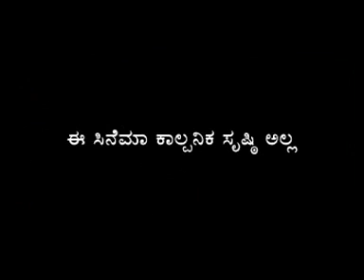Aa Dinagalu Teaser 3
Aa Dinagalu, a film based on true incidents that occurred in Bangalore's underworld in 1986. Dir: KM Chaitanya Story-Dialogues: Agni Sridhar Screenplay: Girish Karnad, Agni Sridhar Music: Ilaiyaraaja Cinematography: HC Venu Editing Design: P Haridas Lyrics: Sumana Kittur, K Kalyan Producers: Syed Aman, MS Raveendra